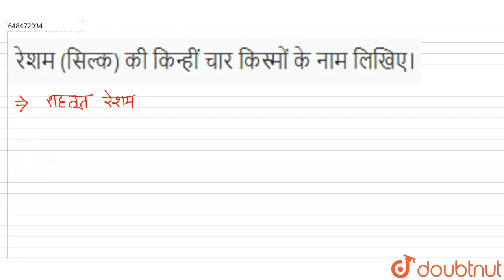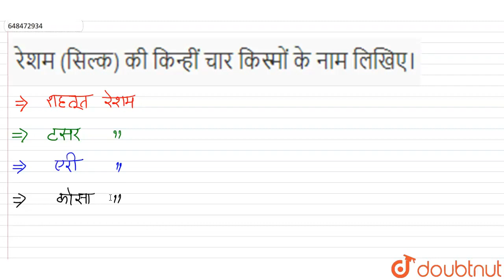रेशम (सिल्क) की किन्हीं चार किस्मों के नाम लिखिए। | CLASS 7 | रेशो से वस्त्र तक | CHEMISTRY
रेशम (सिल्क) की किन्हीं चार किस्मों के नाम लिखिए।
Class: 7
Subject: CHEMISTRY
Chapter: रेशो से वस्त्र तक
Board:Rajasthan Board

👉 Have Any Query? Ask Us.